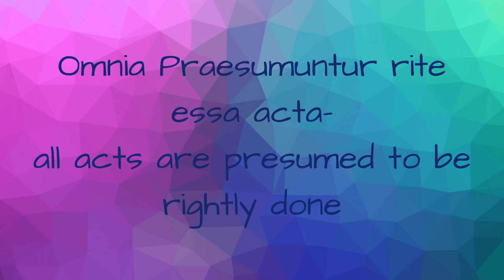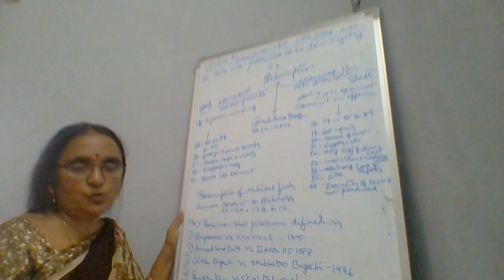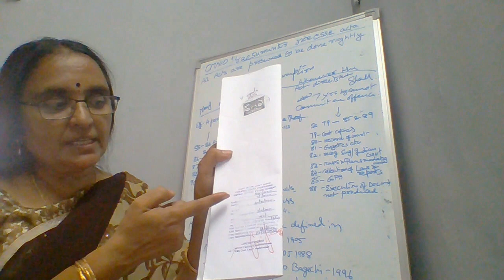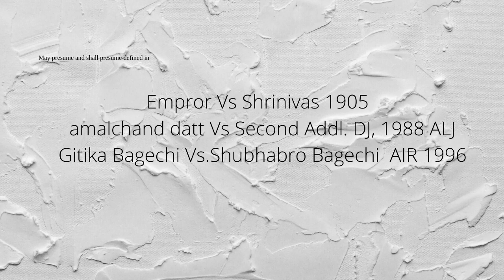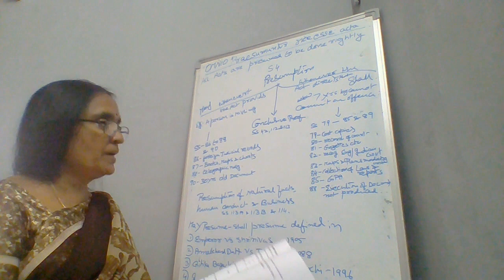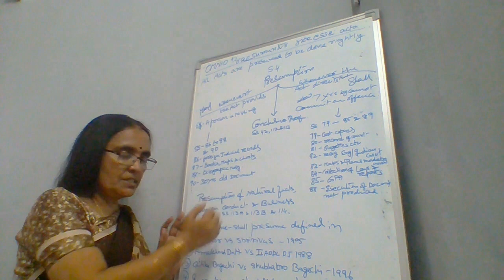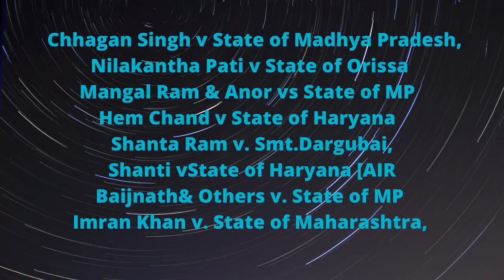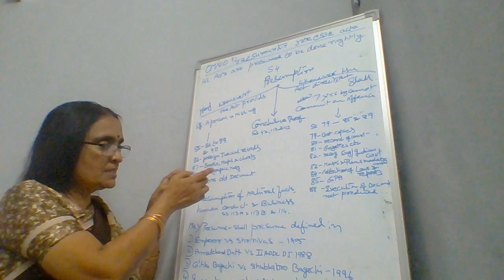Presumption | May Presume, Shall Presume | Kanaka Durga M | Law of Evidence Lecture Series| Part - 4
PAPER-V, Unit - 1:  LAW OF EVIDENCE Lecture Series Part -4

Dear Viewers,
In this Video The Presumption | May Presume & Shall Presume was Explained by Kanaka Durga M, Advocate and Founder of Kanaka Durga and Associates.